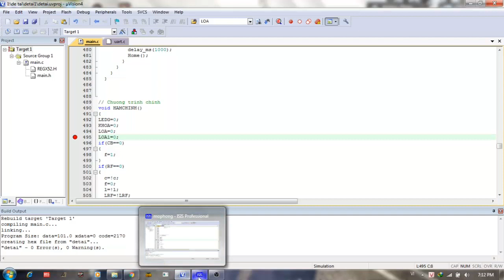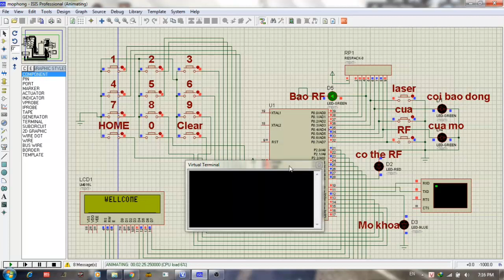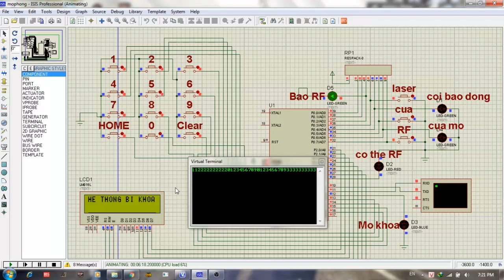Khóa cửa thông minh | PASS | RF | RFID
Khóa cửa này dùng VDK 8051 cho các bạn học tập. Các bạn xin tài liệu thì để lại Mail nhé. Khóa dùng thẻ RFID, tay phát RF, mật khẩu. Đủ 2 trong 3 điều kiện trên thì cửa se mở. Ngoài ra khóa còn tích hợp thêm hệ thống báo động bằng laser. Đi qua laser thì báo động sẽ kêu. Tắt báo động bằng laser. Để hiểu chi tiết hơn thì các bạn xem video nhé !
Video thu âm ồn các bạn thông cảm!